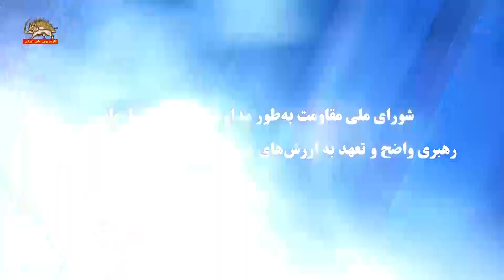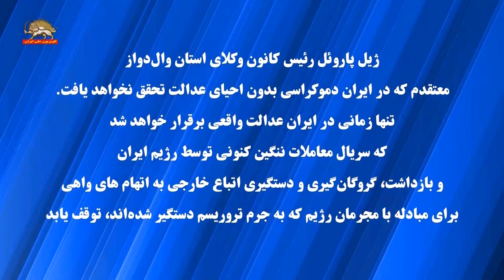سخنرانی شخصیتهای سیاسی در سومین روز اجلاس جهانی ایران آزاد قسمت اول کلیپ۱-۲۹ مرداد ۱۴۰۳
سخنرانی شخصیتهای سیاسی در سومین روز اجلاس جهانی ایران آزاد -قسمت اول-کلیپ۱